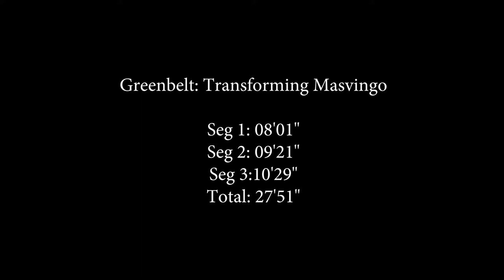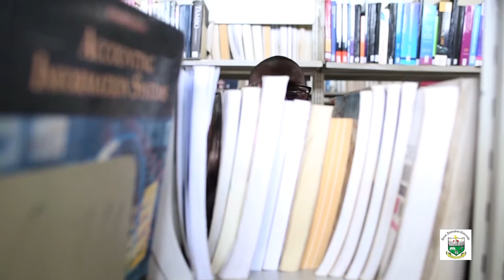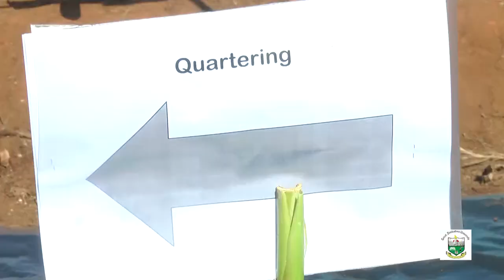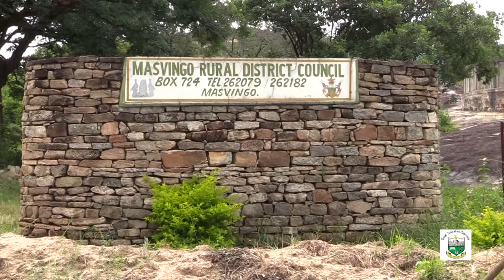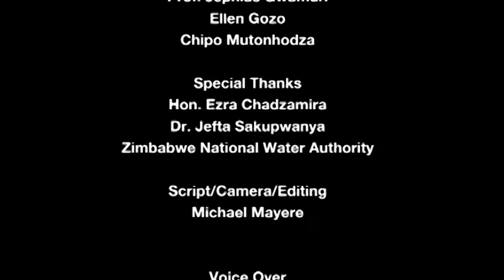GREENBELT, TRANSFORMING MASVINGO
The Documentary profiles the efforts by Great Zimbabwe University to contribute to the task of turning Masvingo Province into an agricultural greenbelt.